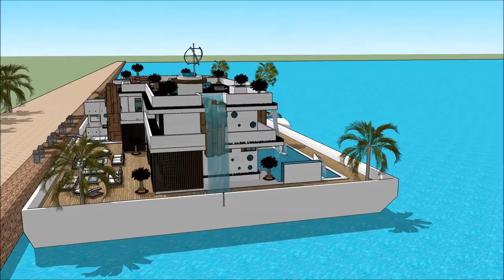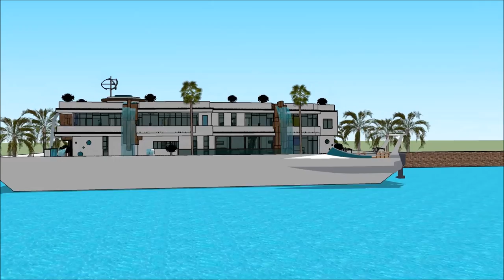आधुनिक घर DIZAIN भारत घर चेहरा पॅक स्केचअप वीडियो आर्किटेक्चर डिजाइन लक्झरी हवेली मालमत्ता फ्लोटिंग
The floating house villa houseboatzania launching an innovative high-end luxury yacht floating house villa mansion home design potentially as a display of exhibition of the आधुनिक घर DIZAIN भारत  घर चेहरा पॅक स्केचअप वीडियो आर्किटेक्चर डिजाइन लक्झरी हवेली मालमत्ता फ्लोटिंग.

The collection of the Floating house villa houseboatzania concept of आधुनिक घर DIZAIN भारत  घर चेहरा पॅक स्केचअप वीडियो आर्किटेक्चर डिजाइन लक्झरी हवेली मालमत्ता फ्लोटिंग consists of high luxury and architectural art pieces in minimalism combined with living on the waterfront of the harbour.

The floating house villa mansion yacht design has the basis to sustain living with high standards and contemporary structural आधुनिक घर DIZAIN भारत  घर चेहरा पॅक स्केचअप वीडियो आर्किटेक्चर डिजाइन लक्झरी हवेली मालमत्ता फ्लोटिंग with numerous of prospects for excessive living and celebrating the desire of life worldwide: